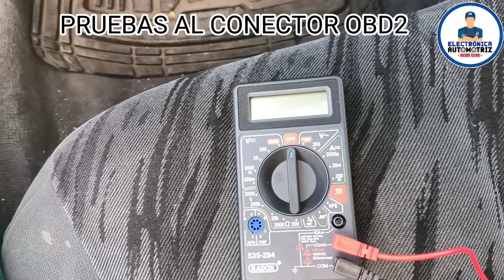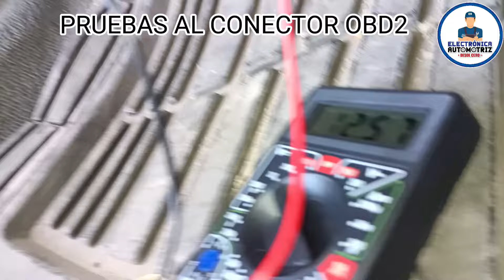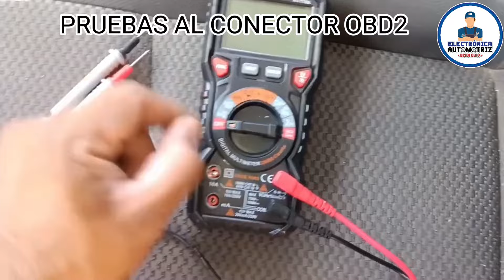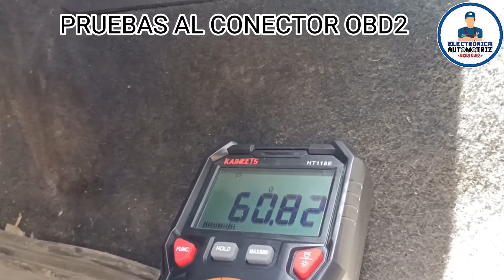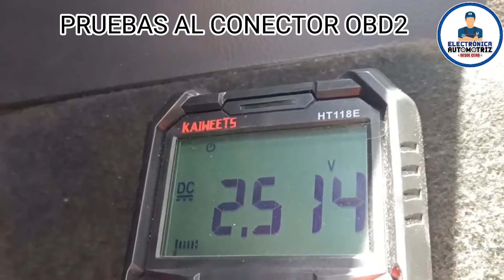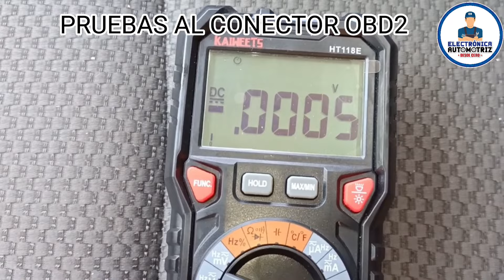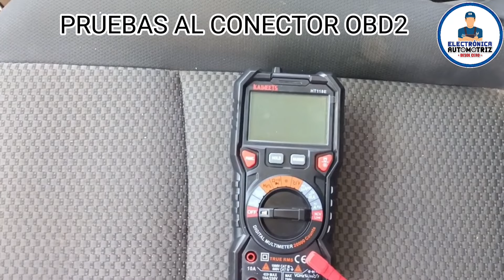PRUEBAS AL CONECTOR OBD2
en este video te enseño a probar el conector OBD2